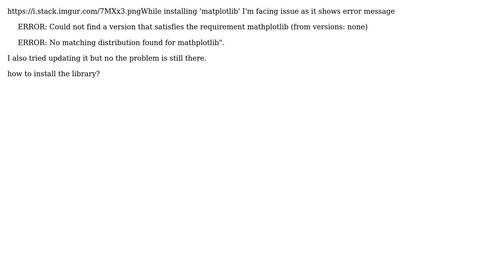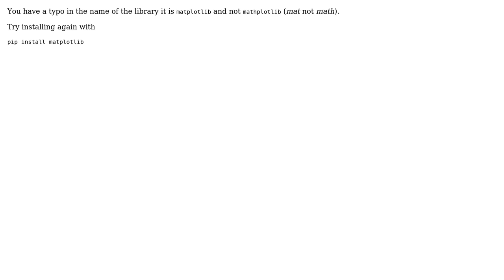Could not find a version that satisfies the requirement matplotlib (from versions: none) ERROR:...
ERROR: Could not find a version that satisfies the requirement matplotlib (from versions: none) ERROR: No matching distribution found for mathplotlib

With thanks & praise to God, and with thanks to the many people who have made this project possible! | Content (except music & images) licensed under CC BY-SA | Music | Images & others | With thanks to user Yash Raj user kinshukdua and the Stack Exchange Network Trademarks are property of their respective owners. You are responsible for your own actions.